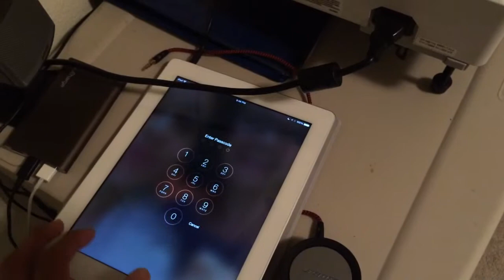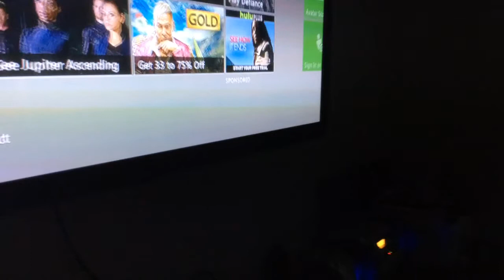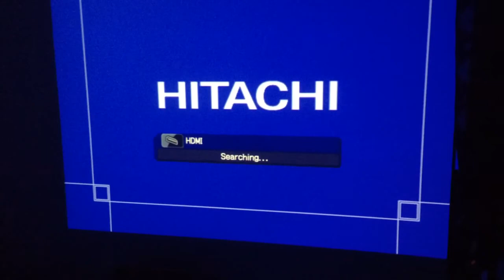Forever on some Fly Shit part 2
My room/Domain/Sanctuary